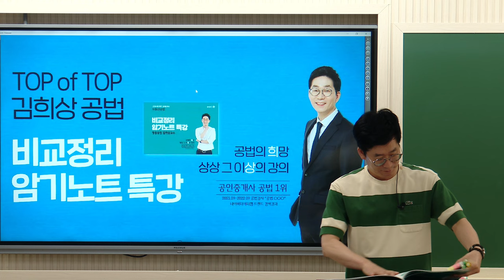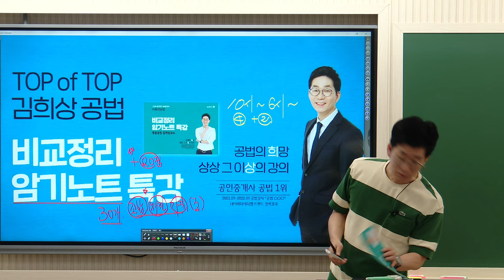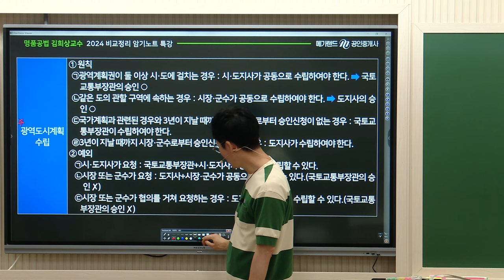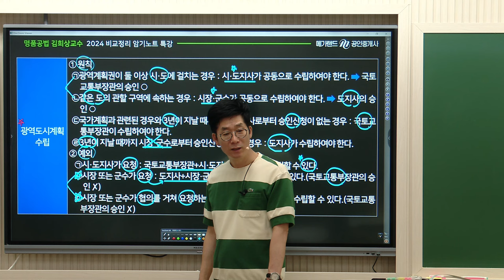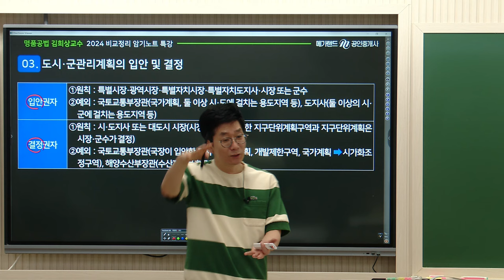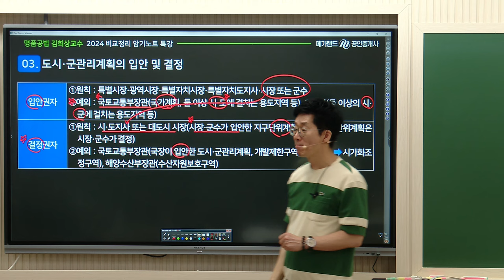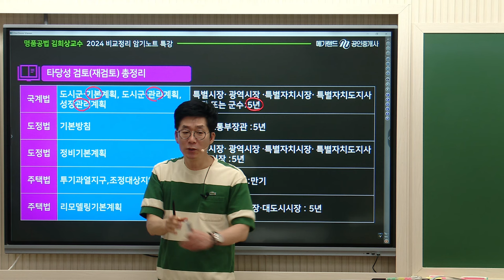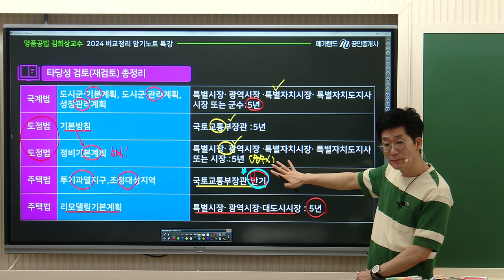[공인중개사학원 김포중앙] 명품공법🌈김희상교수의 [비교정리 암기노트 특강]❤️방대한공법 테마30개로 실력완성! ❤️김희상공법 단모특강-7월9일 개강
명품공법🌈김희상교수의 [비교정리 암기노트 특강]
🩷2024 합격의기술-단모특강 시즌2-민법/학개론/공법단모!-7월9일(월) 개강!

문의주시면 친절하게 안내 드리겠습니다 ^^